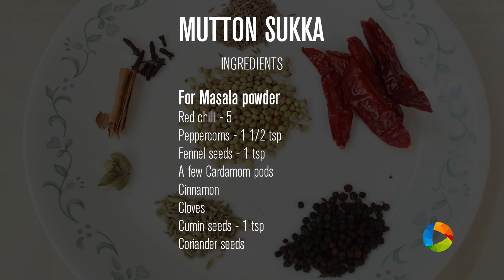Mutton Sukka Recipe in Tamil | மட்டன் சுக்கா | Ventuno Home Cooking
Mutton Sukka
Ingredients

Boneless Mutton - 1kg

Onion - 5 to 6 thinly sliced
A few Curry leaves
A few Coriander leaves

Peppercorns - 1 1/2 tsp
Fennel seeds - 1 tsp
A few Cardamom pods
Cinnamon
Cloves

Method:
1. marinate the mutton pieces with turmeric powder, chili powder, salt & lemon juice for atleast 30 minutes
2. Add the meat & 250 ml water. Pressure cook for 6 to 7 whistles
3. Dry roast red chilis, pepper corns, fennel seeds, cinnamon pods, cloves, cumin seeds & coriander seeds.
4. let the mixture cool. Grind to fine powder
5. In a kadai, heat oil. Add onions and green chilis. Saute till transparent.
6. Add ginger garlic paste and curry leaves and half of the ground masala powder, tomatoes and salt. Mix well.
7. Gently add the mutton pieces and half of the stalk water. Cook for 10 minutes
8. Now add the remaining masala powder & mix. Check for seasoning. Add chopped coriander leaves & mix
9. Garnish with curry leaves
Done!